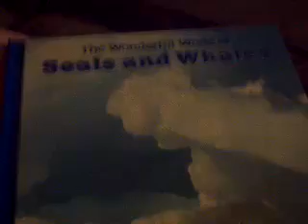My other new book